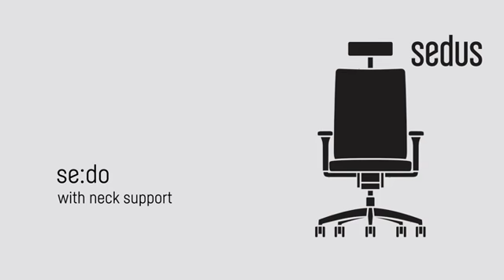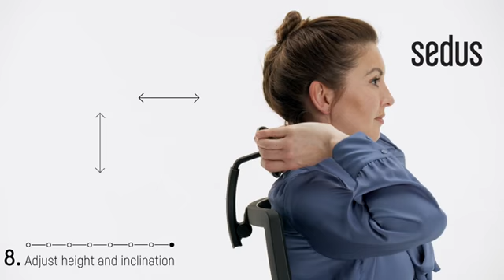M.P. Polska instrukcja użytkowania fotela pracowniczego Se:do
Instrukcja  obsługi i możliwości regulacji   fotela  pracowniczego Se Do , niemieckiej marki Sedus

M.P. Polska jest wyłącznym dystrybutorem marki SEDUS w Polsce.